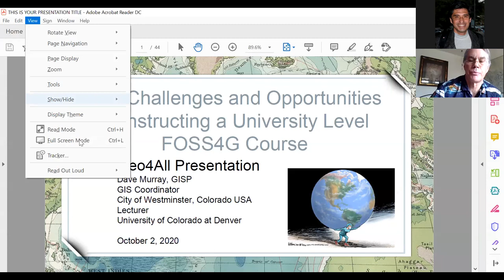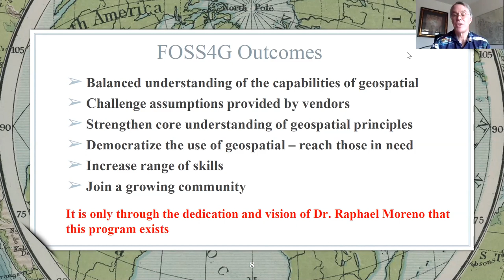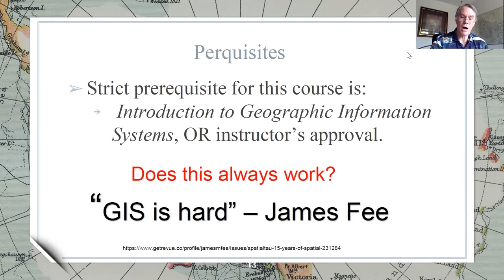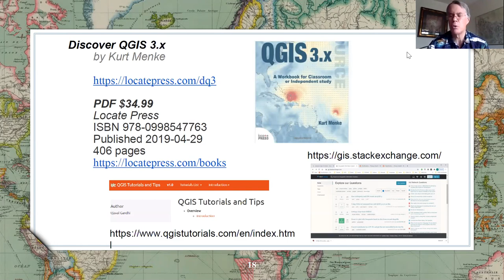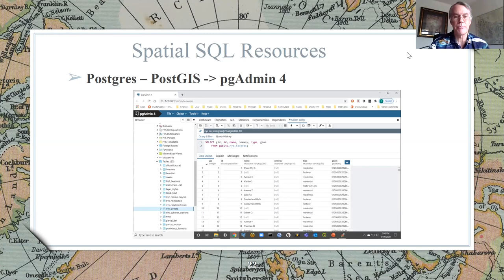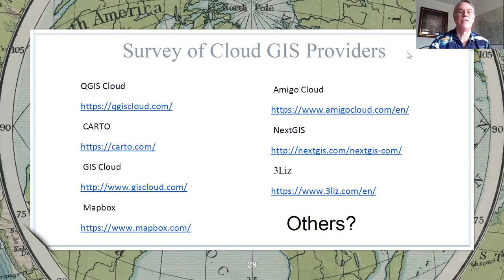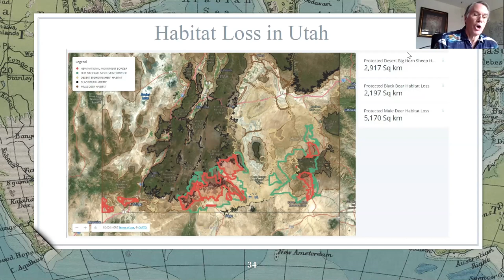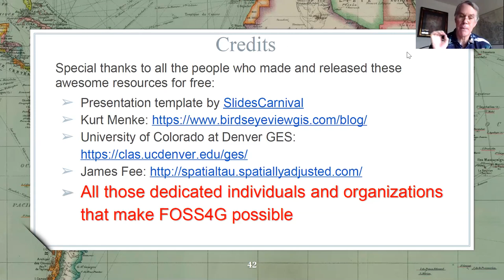Dave Murray FOSS4G University Level Course Opportunities and Challenges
This presentation will review the experiences over the past six years of instructing a FOSS4G course at the university level.  What has worked and what needs to be improved will be discussed.  These experiences are based on an introductory FOSS4G course that focuses on how students can incorporate Open Source technologies into their program majors and careers.  While the specific content for each semester changes there are three core areas of FOSS4G technology that the students use: desktop GIS, database management systems, and Cloud-based GIS.  The students gain experience with these technologies through readings and hands-on exercises.  This gives them the experience to use FOSS4G in a project of their choice that is related to their major course of study.  An important part of this course is the guest speakers.  Each semester, several individuals give presentations on how they are using FOSS4G in their work.  This provides real-world examples of how FOSS4G can be applied to solve business, environmental, and social problems.